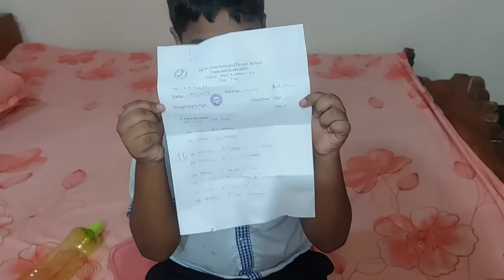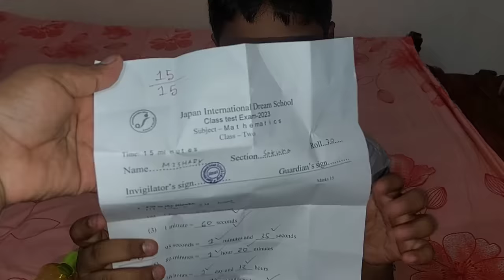স্বামী বিদেশ যাওয়ার পর শ্বশুর বাড়িতে কেমন আছি!😥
স্বামীকে ছাড়া শ্বশুর বাড়ির সদস্যদের নিয়ে কিভাবে আমার সময় কাটছে,,সবকিছুর বিস্তারিত এই ভিডিওতে দেখতে পাবেন।
তাছাড়া আমার মা কেনো সন্ধ্যায় এসে সকালে চলে যায়,,সেই সম্পর্কেও এই ভিডিওতে জানতে পারবেন।
আশা করি আজকের স্পেশাল ভিডিওটি সবার ভালো লাগবে।
ধন্যবাদ! 😍